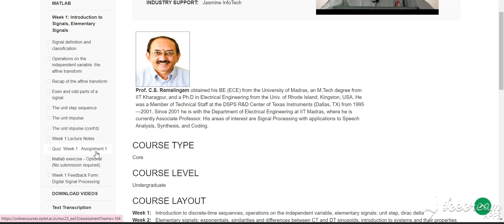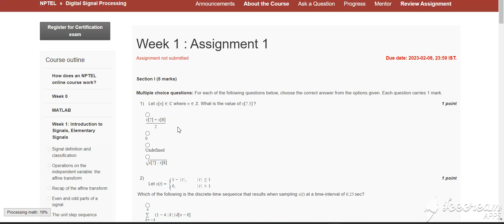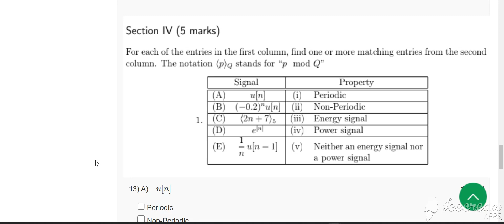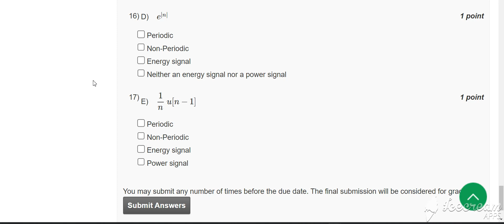🔥100%🔥 💥WEEK 1💥DIGITAL SIGNAL PROCESSING ASSIGNMENT ANSWER💥